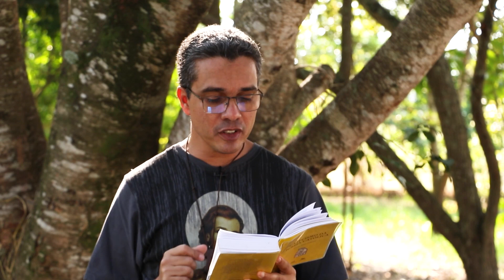💡Luz da Fé: Eu preciso da verdadeira paz que vem do Senhor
O símbolo da pomba para sugerir o Espírito Santo é tradicional na iconografia cristã. Esse símbolo também nos remete à verdadeira paz. Saiba mais neste vídeo!

Gerente Geral cancaonova.com: Jorge Aparecido da Silva
Gerente de Conteúdo: Rogéria Nair
Direção: Gabriela Borges
Câmeras: Saulo Macena e Gilberto Maia
Edição e Finalização: Lucas Santana